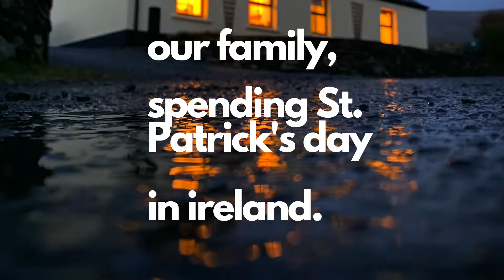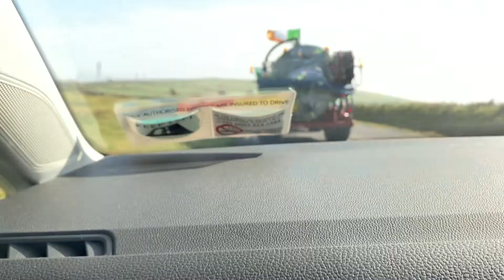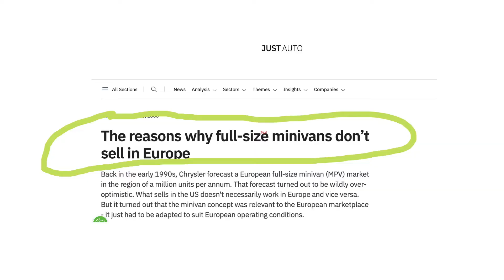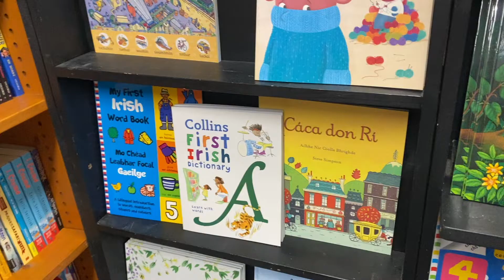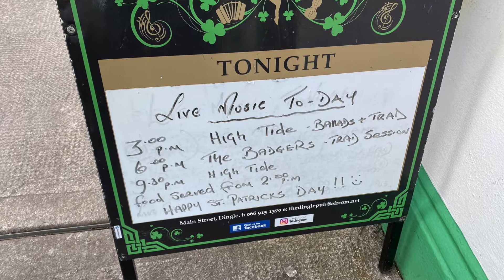accidentally spent St. Patricks Day in Ireland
We booked a trip to Ireland, without realizing it was over St. Patrick's Day.  Happiest of all the accidents.  We spent the day going to small town parades, listening to Irish ballads in the pub, and hiking along the coastal town of Dunquin on Dingle Peninsula.

Favorite part: Blair taking over my vlogging responsibilities.